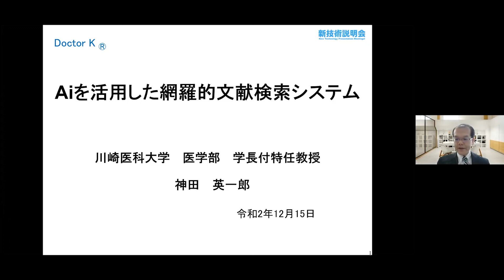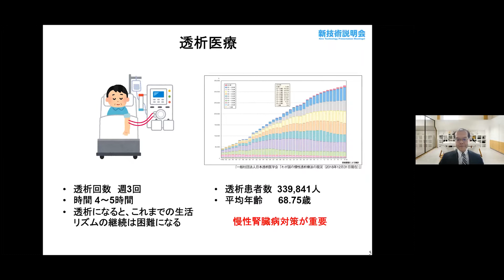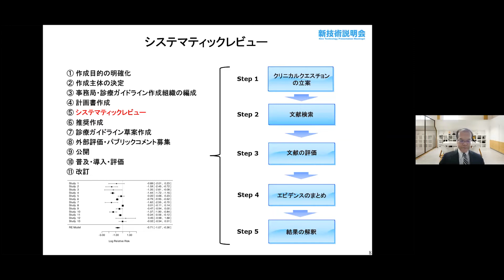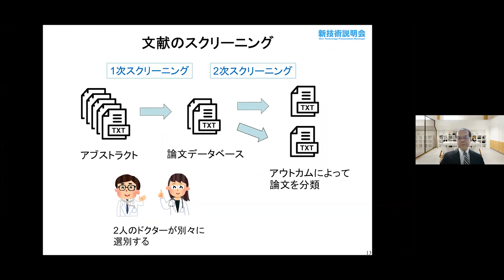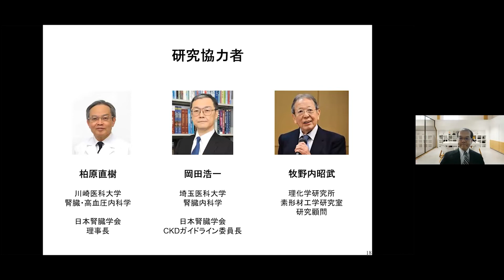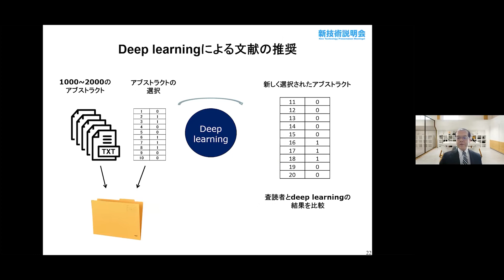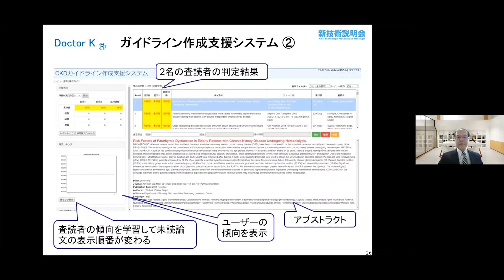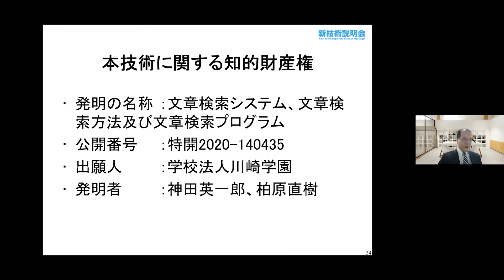「AIを活用した網羅的文献検索システム」 川崎医科大学 医学部 学長付特任教授 神田 英一郎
「情報　新技術説明会」（2020年12月15日開催）にて発表。

本システムは、MEDLINEなどの文献データベースから得た複数の文献データをもとに、テキストマイニングおよび機械学習の技術を用いて、自由検索文(クエリー)との関連性や利用者の選択傾向に応じて、文献のランキング表示や自動抽出を可能にする。本システムはWEBシステムとして実用化され、医学ガイドライン作成に活用されている。

医学ガイドラインでの文献検索は手作業に負うところが大きく、数千の論文をチェックしなくてはならなかった。また、既存のソフトでは、論文の分類を行うが文献の選択を行うことができず作業効率化に役立たないため一般的に使用されていない。本研究はAIを活用し、自由検索文に関連する文献を高精度で検索することを可能にする。

・文献検索・自動抽出した文献データを高速で解析し、疑問文に近い順にランキング表示する。
・利用者の文献検索の傾向に応じてランキングを自動的に変更し、効率化することができる。
・自由記載のクエリーに対応して文献検索・自動抽出することができる。

・ニュース記事や書類などの大量のテキストデータから選択したい文献を適切に検索する。
・大量のテキストデータの分類を行う。
・文献検索結果のリストを作成する。